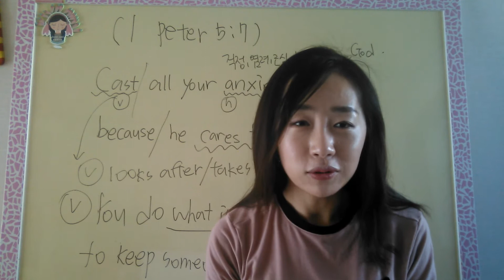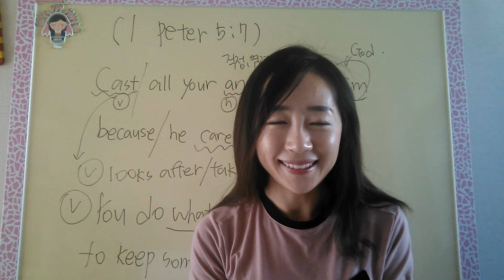영어 성경으로 묵상하기. Day 4. (2부)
베드로전서 5장 7절.